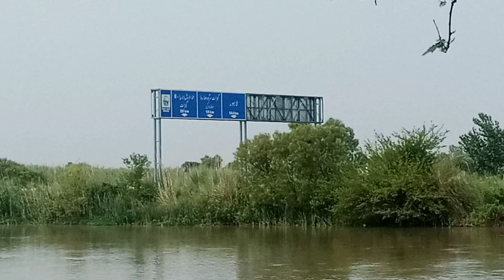میری پہلی ویڈیو|My first volg on canal|My first vlog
howtomakechannel myvillge myfirstvolg todayvolg میں نیر پر تمیر کیا گیا ریٹ جو کہ تقریبا سو سال گزر جانے کے بعد بھی آج بھی اپنی شان و شوکت سے قائم و دائم ہےیہ ڈنگہ سے گجرات جاتے وقت درمیان میں نھر کے کنارے پر موجود ہےcanalcanal road bridgehow the panama canal was builtstrange things found in drained canalswalks in italyBRB nahar in kasur,BRB canal in kasur,BRB,BRb naher,BRB canal Lahore to kasur,bloody nahar,khoni nahar in Pakistan,khoni nahar,vlog 4 U,Mushtaq Vlog 4 U,brb nahar history in Urdu,bRB canal history in Hindi,India Pakistan border on canal,Pakistani nahri system,pakistan canal system,Pakistani canal,Pakistan famous canal,most famous canal of Pakistan BRB,Lahore branch canal,kasur canal,dengrous canal of Pakistan,beautiful view of BRB canalPakistan's bloody canalمیری پہلی ویڈیو